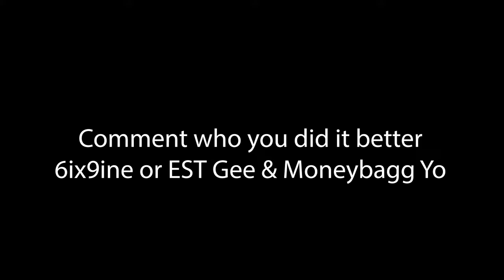6IX9INE USED GINÉ GINÉ BEAT FROM EST GEE AND MONEYBAGG YO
Who did it better? 6ix9ine or EST Gee & Moneybagg Yo?